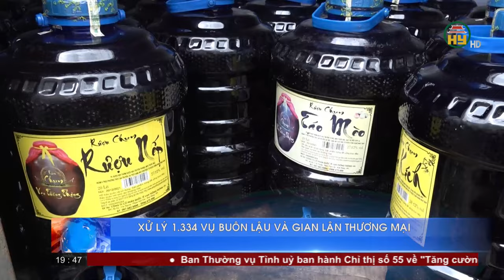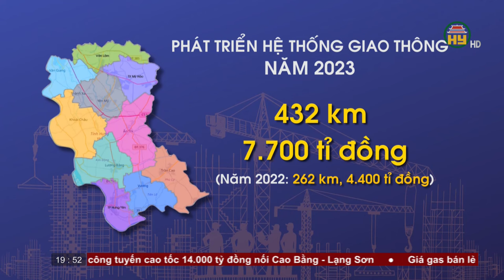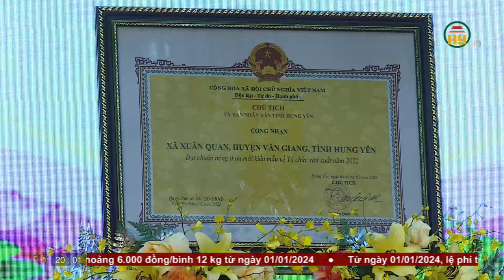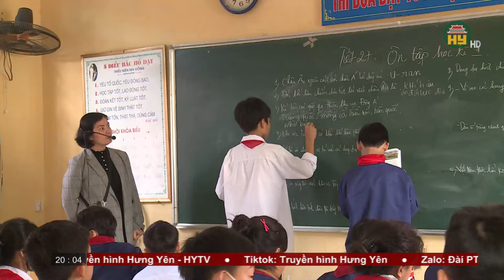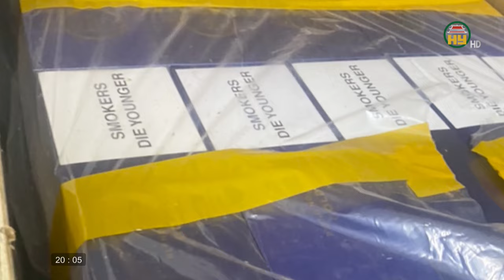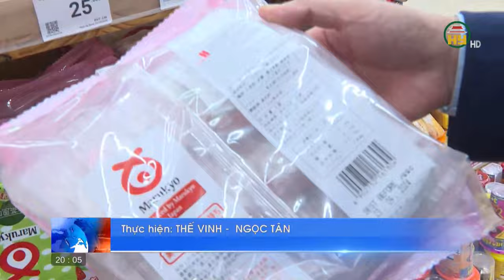Thời sự Hưng Yên thứ 2 ngày 01/01/2024